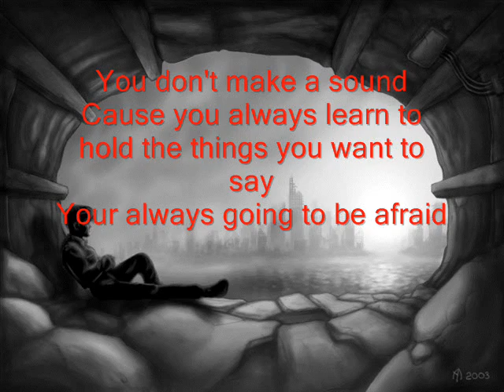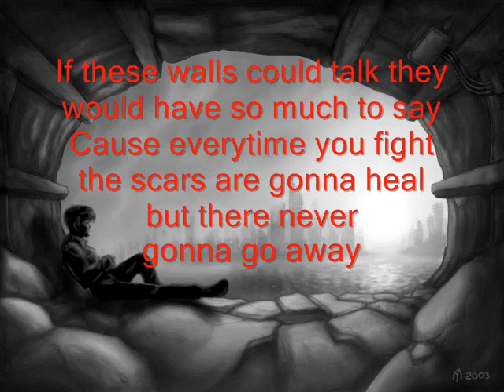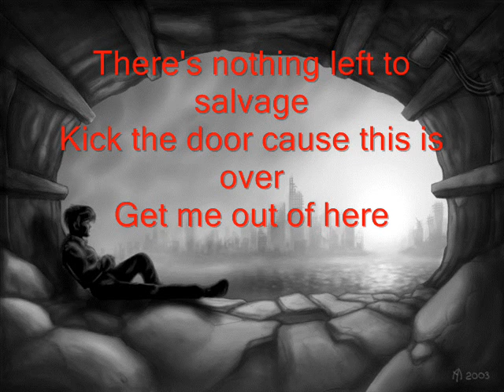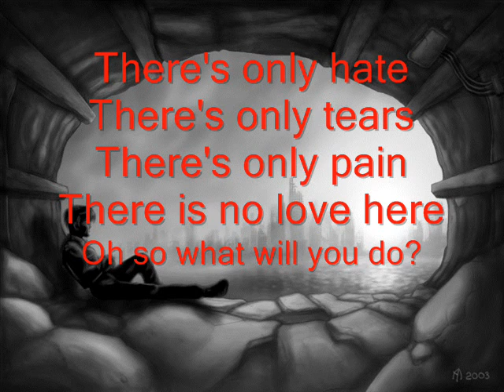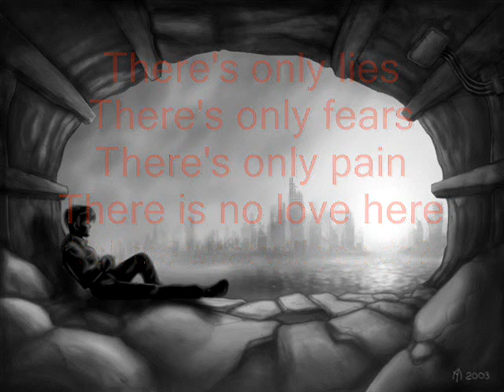Simple Plan-No Love (Lyrics)